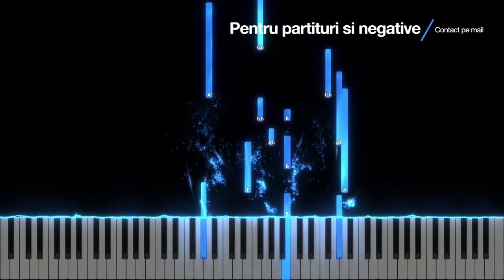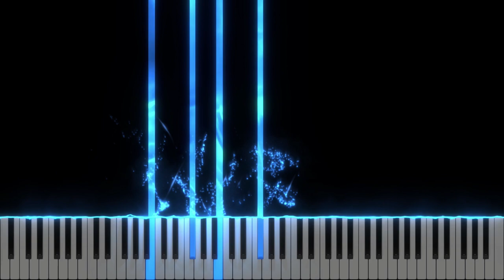Amăgire - Chris Instrumental Pian - Negativ Pian - Tutorial